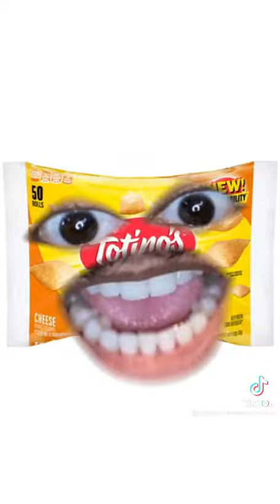funny just funny